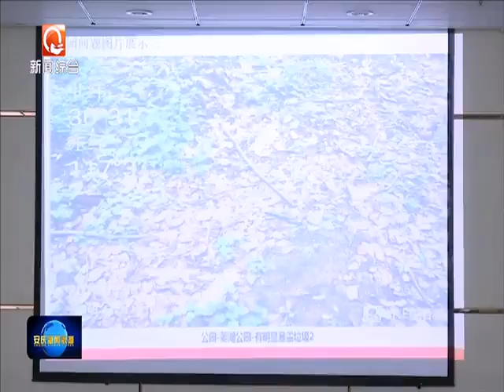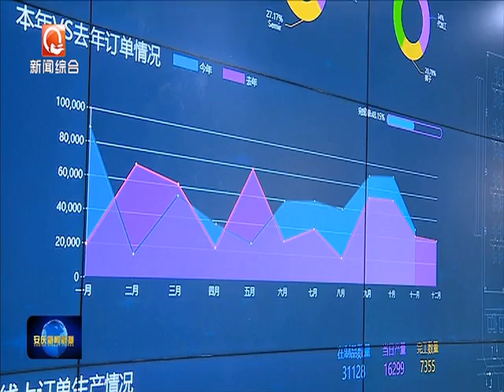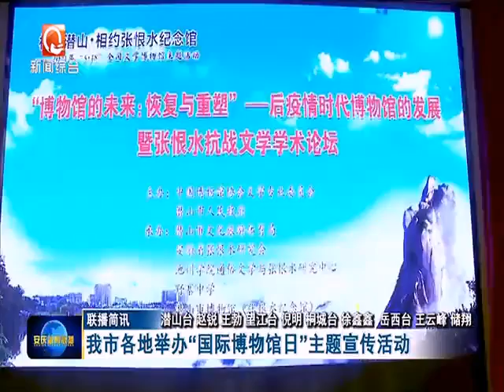《安庆新闻联播》20210518